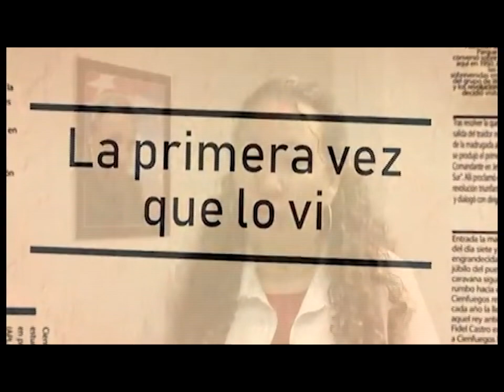97 Aniversario Fidel Castro: Una joven médico recibió su título de graduada en manos de Fidel.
97 Aniversario Fidel Castro: Una joven médico recibió su título de graduada en manos de Fidel.